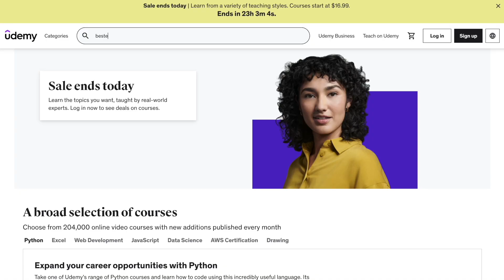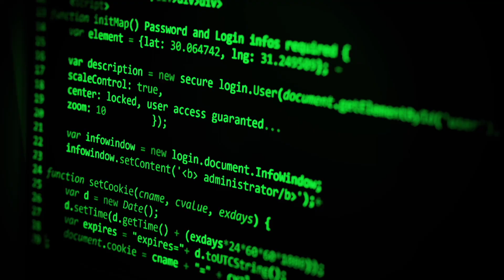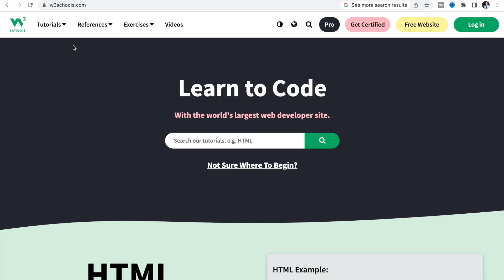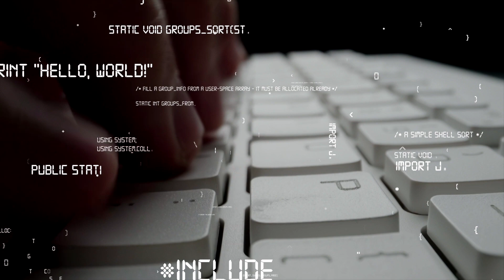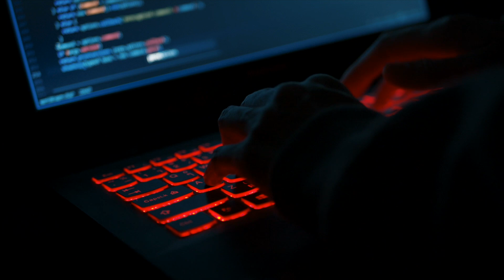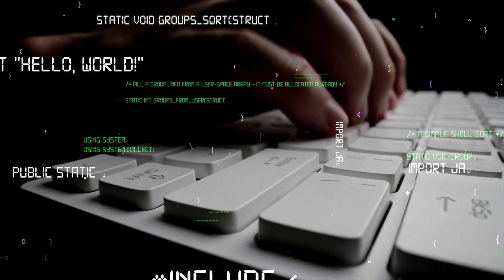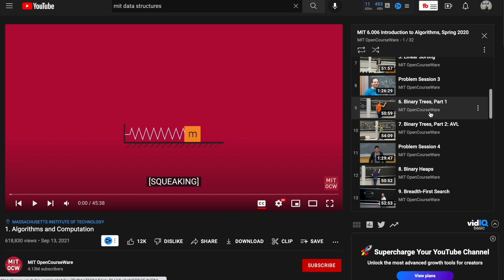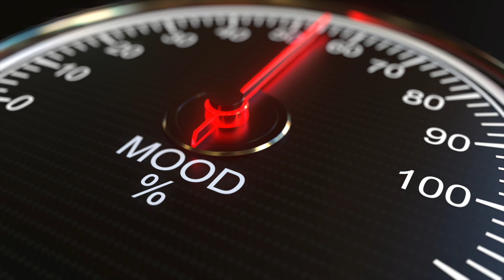How I Would Learn To Code (If I Could Start Over)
If I could go back in time and learn to code, I would take a different approach: I would spend more time doing practical projects rather than focusing on theory. I'd adopt a coding mindset and clarify my concepts rather than copy pasting stuff. Today, I walk you through some tips to become a coder/software engineer. I hope this guide inspires you to keep coding and continue your software engineering career.

I'm a 23 year old, recent graduate working at Google! Follow along for insights into the tech industry, some coding interview advice and a bunch of fun!

Cracking The Coding Interview
Elements of Programming Interviews in Python